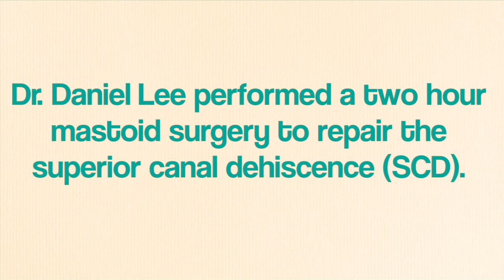Allison's Story: Superior Semicircular Canal Dehiscence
Allison was suffering from vertigo and was diagnosed with SSCD or Superior Semicircular Canal Dehiscence by the doctors at Mass. Eye and Ear. After a successful surgery, Allison is thriving!